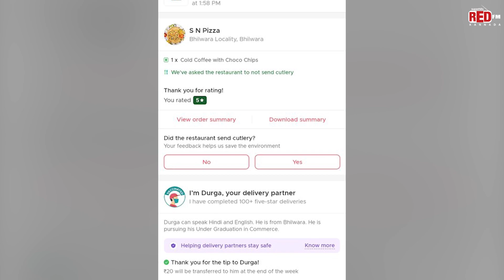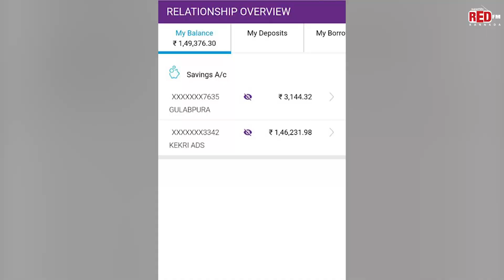Crowd funding helps Zomato Delivery Person to get a new bike to deliver food | RJ Vivek | Red FM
Crowd funding helps Zomato Delivery Person to get a new bike to deliver food.